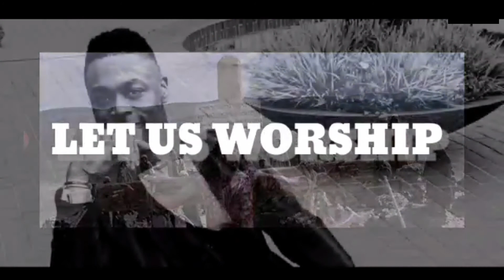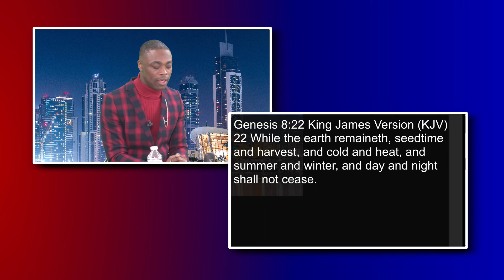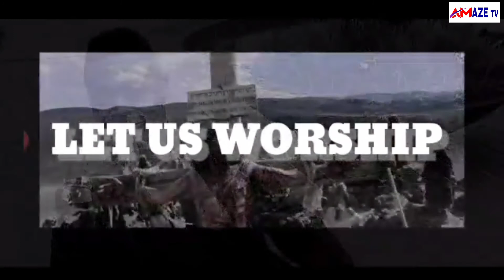MARVIN FISHLEY- TOPIC (IT'S A NEW DAWN)